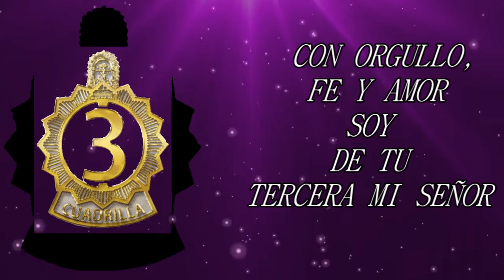Tercera Cuadrilla H.S.M.M.V